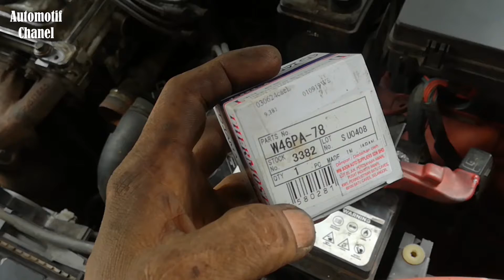Cara ganti termo star Proton GEN2 Automotif Chanel